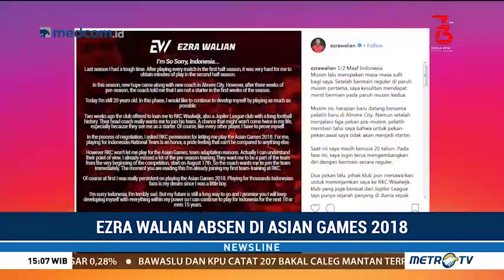Ezra Walian Tak Bisa Perkuat Timnas di Asian Games 2018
Pemain naturalisasi Indonesia Ezra Walian meminta maaf kepada seluruh pecinta sepak bola di Indonesia melalui akun media sosialnya. Ezra terpaksa tidak memperkuat Timnas Indonesia di ajang Asian Games lantaran tidak mendapat izin dari klub barunya Waalwijk.